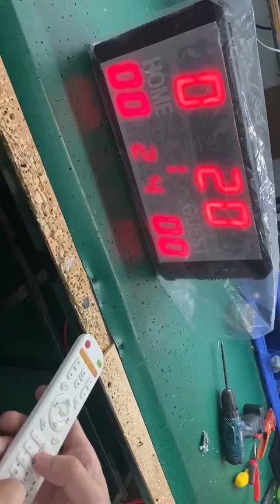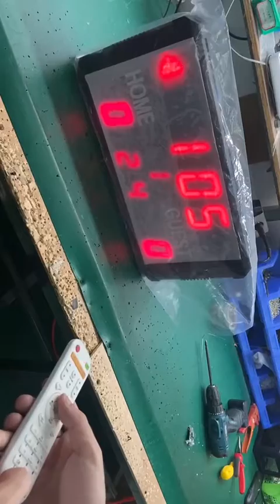Exchange Ganxin Led Scoreboard’s chip